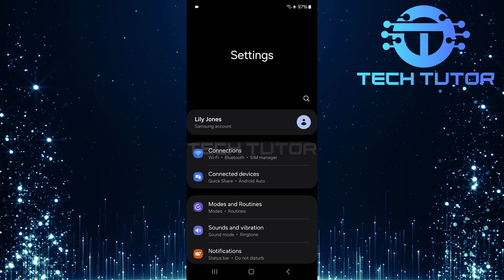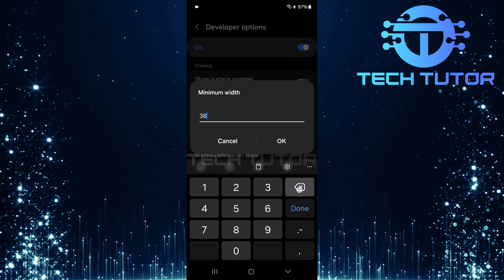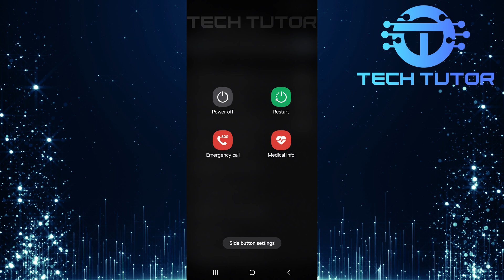How To Change DPI Settings In Samsung Phone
In this video, we will show you How To Change DPI Settings In Samsung Phone. DPI stands for dots per inch. It affects how content is displayed on your screen. Changing the DPI can make text and images appear larger or smaller. This can help if you find things too small to read or want to fit more on your screen.